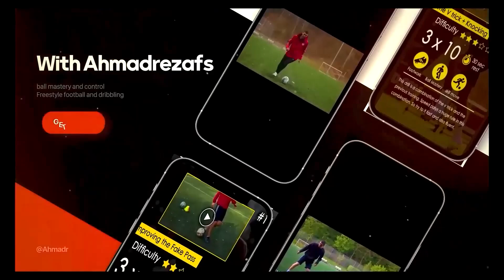هنر پا عوض کردن و بالا بردن قدرت دریبلینگ فوتبال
دوره های تخصصی فوتبال احمدرضا فلسفی رو
چطور تهیه کنم ؟
۱. اگر ایران هستید از طریق وبسایت زیر اقدام کنید،
۲. یا به شماره واتساپ زیر  پیام بدید
اگر خارج از ایران هستید واتسپ بدید.
برای دریافت اپلیکشن پرشین بال
پر از تمرینات فوتبال از طریق سایت زیر دانلود کنید
🎥 پیج آموزشی و دوره آنلاین
👑 پیج شخصی ورزشی
کفش و توپ های ویژه پرشین بال رو چطور تهیه کنیم ؟
🛍  سایت فروشگاه پرشین بال - خرید توپ وکفش و  لوازم ویژه فریستایلی و فوتبال خارج از کشور:
فروشگاه محصولات پرشین بال ارسال داخل ایران از طریق وبسایت

🦸‍♂️ کلاس حضوری در ایران شرق و غرب تهران